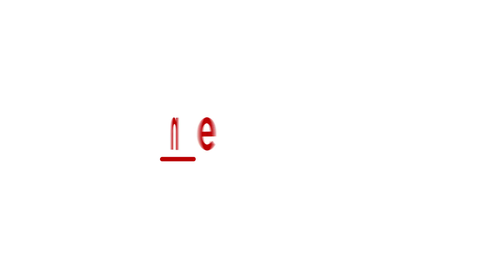Car caught in blazing fire on road in Nayandahalli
A shocking incident took place in Nayandahalli signal, Bengaluru, where a WagonR car went up in flames. The incident took place on April 14, around 7 PM. The residents immediately informed the firefighters about the incident. The firefighters allegedly reported that, due to battery heating, this incident has taken place. A case has been registered in Byatarayanapura Police Station. Watch this video on Asianet Newsable to more about this incident.